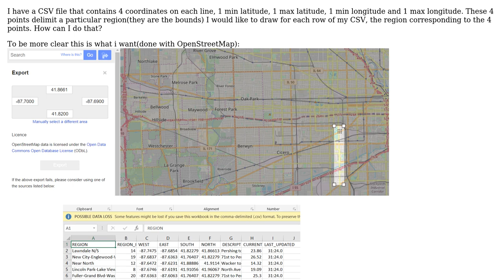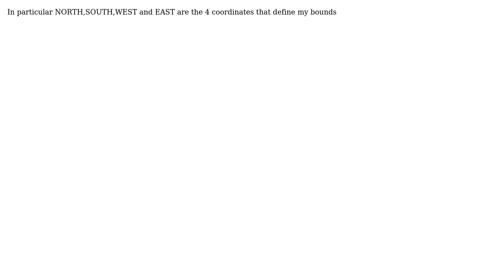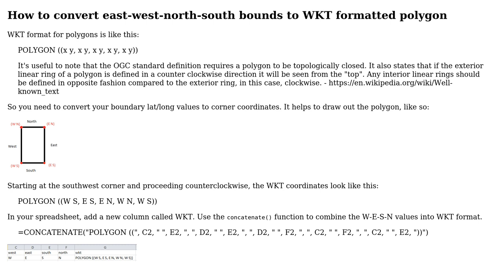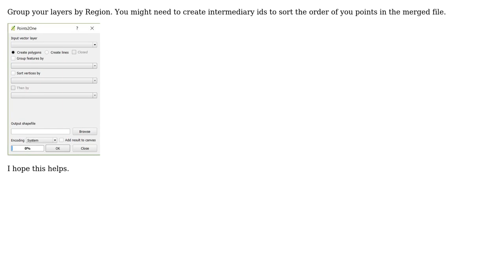GIS: Draw Bounds with coordinates in QGIS from CSV (3 Solutions!!)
GIS: Draw Bounds with coordinates in QGIS from CSV

With thanks & praise to God, and with thanks to the many people who have made this project possible! | Content (except music & images) licensed under CC BY-SA | Music | Images & others | With thanks to user MyGIS user Marco Miglionico user Kurt user csk and the Stack Exchange Network Trademarks are property of their respective owners. You are responsible for your own actions.